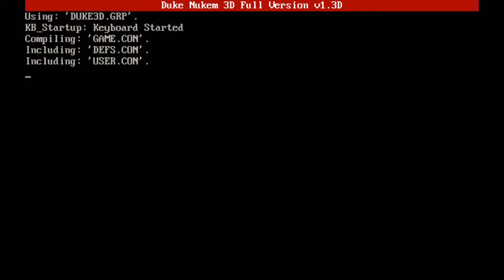Duke Nukem 3D (DOS) - Let's Play 1001 Games - Episode 300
And now the shooter that was too adult for kids and too immature for adults

Duke Nukem 3D is a first-person shooter video game developed by 3D Realms and published by GT Interactive Software. It is a sequel to the platform games Duke Nukem and Duke Nukem II, published by 3D Realms.

Duke Nukem 3D features the adventures of the titular Duke Nukem, voiced by Jon St. John, who fights against an alien invasion on Earth. Along with Wolfenstein 3D and Doom, Duke Nukem 3D is considered to be responsible for popularizing first-person shooters, and was released to major acclaim. Reviewers praised the interactivity of the environments, gameplay, level design, and unique risqué humor, a mix of pop-culture satire and lampooning of over-the-top Hollywood action heroes. The game's violent nature, erotic elements, and portrayal of women incited controversy.

The shareware version of the game was originally released on January 29, 1996, while the full version was released on April 19, 1996 as version 1.3d. The Plutonium PAK, an expansion pack which updated the game to version 1.4 and added a fourth eleven-level episode, was released in November 1996. The Atomic Edition, a standalone version of the game that included the content from the Plutonium PAK and updated the game to version 1.5, was later released; the original version of Duke Nukem 3D has since been discontinued. An official fifth episode was released on October 11, 2016 with 20th Anniversary World Tour published by Gearbox Software. After fifteen years in development hell, a direct sequel was released in 2011 called Duke Nukem Forever.